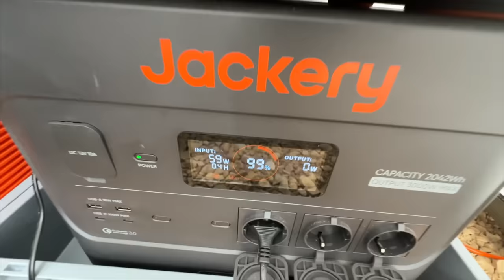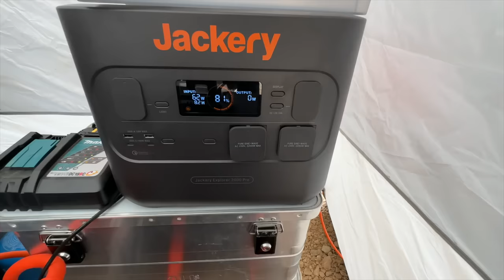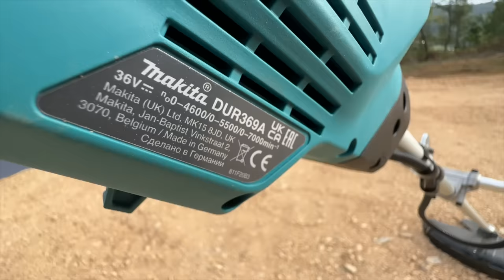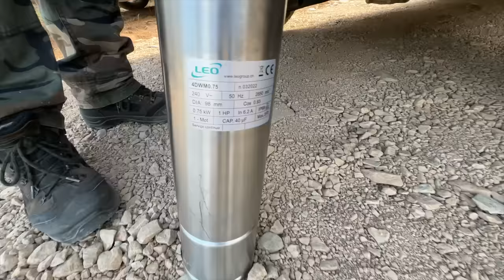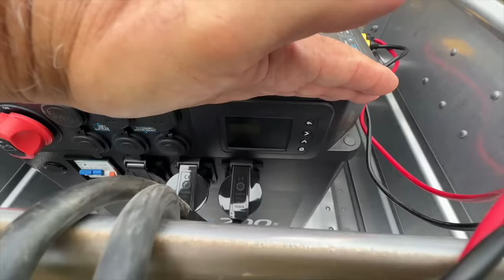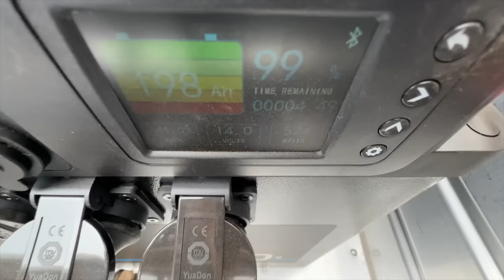Ich habe Wasser! Und meine Ruine wird ein Tiny House! Abenteuer Offgrid Homebase in Portugal Vlog#1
Was für ein Start! In wenigen Tagen haben wir meinen Tiefbrunnen installiert und begonnen meine Ruine Aufzubauen. Ich habe ein klasse Truppe Portugiesischer Bauarbeiter gefunden und die sind hier mit der gleichen Begeisterung am Werk wie ich selber.
Im Video zeige ich Euch wie eine Tiefbrunnenpumpe in meinem 50m tiefen Bohrloch hier auf meinem Naturgrundstück in Portugal installiert wird. Ausserdem bauen wir die Ruine aus Xisto-Steinen wieder auf und machen ein Tiny House draus.
Ich zeige euch natürlich auch wie ich hier mein provisorisches Camp aufgebaut habe und wie ich komplett offgrid ohne Strom mit Powerstations und Solarpanel autark klar komme.

🛒 Produktlinks *

Powerstations & Solarpanel:
🔥 WERBUNG JACKERY
** (auf ausgesuchte Produkte gültig bis 30.6.24, nicht in Kombination mit anderen Abgeboten)

► Bundeswehr Kiste
► 50m Solarverlängerung

Männer-Spielzeuge
► Makita Freischneider
► Stihl Kettensäge

🎥 Videos & Infos zum Wild Spirit Land

MIKE PARR FEAT. FRIDA WINSTH
Play and Create

▬▬  HINWEISE & Fussnoten ▬▬▬▬
Wenn Du über diese Links etwas kaufst, erhalte ich vom Händler eine kleine Provision, ohne das sich für Dich der Preis ändert! Als Amazon-Partner verdiene ich an qualifizierten Verkäufen. Angebote möglicherweise zeitlich begrenzt und nicht in Kombination mit anderen Angeboten und Bundles möglich.